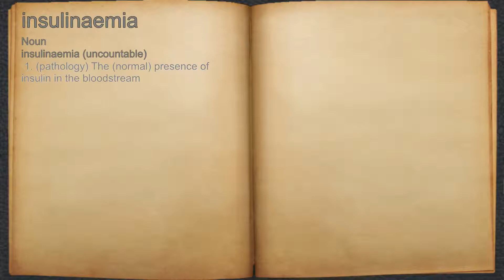What does insulinaemia mean?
A spoken definition of insulinaemia.

Intro Sound:
Typewriter - Tamskp